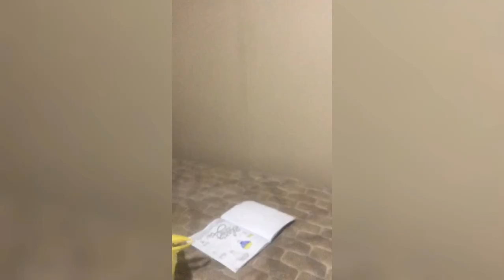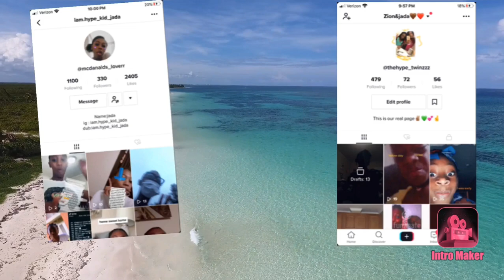Our first video w/the hype twins(our night routine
Sorry about the thumbnail we had to hurry up because we was at the beach when we took our thumnail😕😕